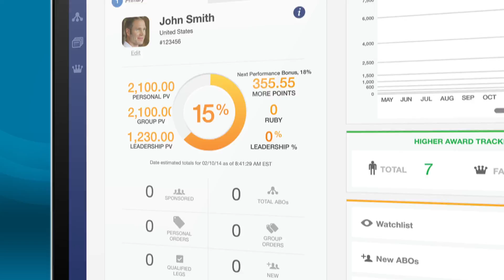My Biz Video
Easy Guide on How to Use MyBiz